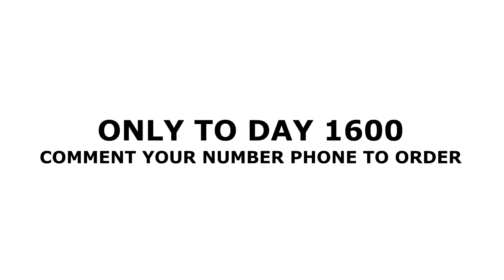Strong Super Waterproof Military Sports Watch in New York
Strong And Tough In Any Condition This Waterproof Military Sports Watch Will Keep On Going. Available In Multi-color This Military Sports Watch Will Definitely Steal Your Heart.